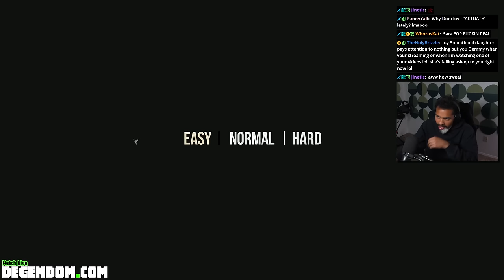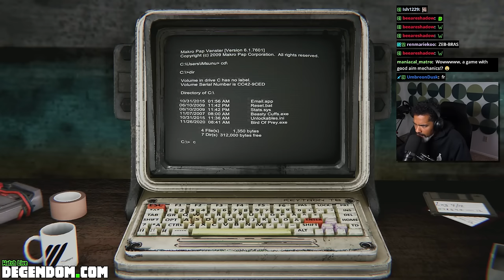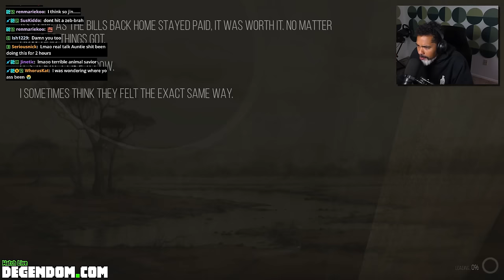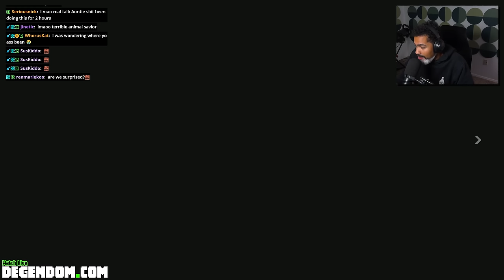Dom Gets Hired as a Park Ranger Where he has to Hunt Down Illegal Animal Poachers (insane game 😭)